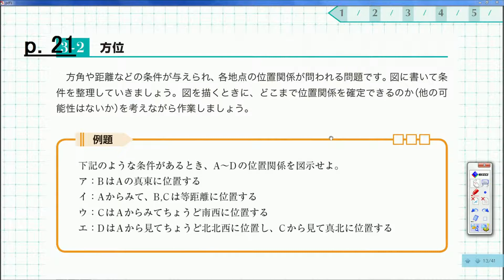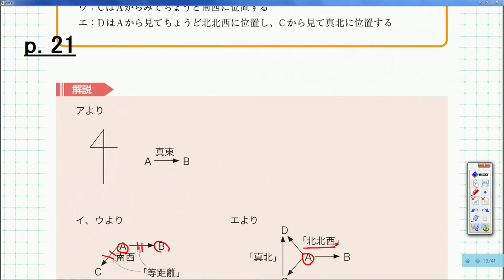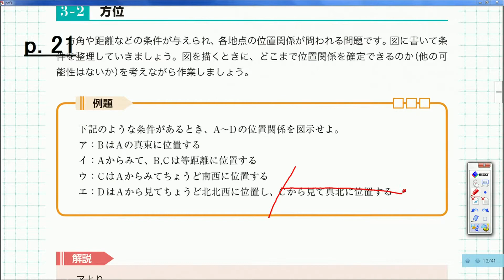【フォーサイト】公務員試験・一般知能 「位置・方位」②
【講座情報】
講義： スピード合格講座　公務員試験・一般知能　講師：岩崎郁人